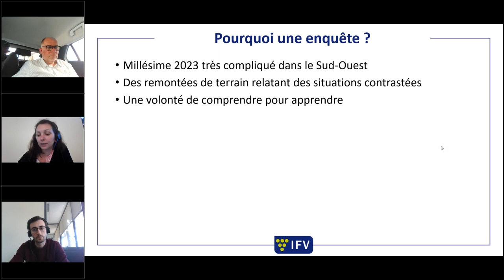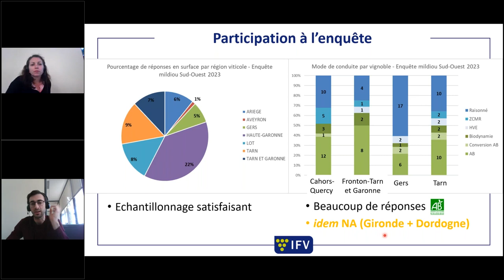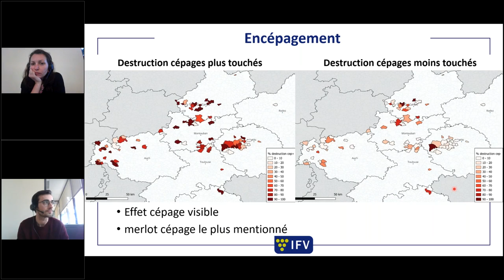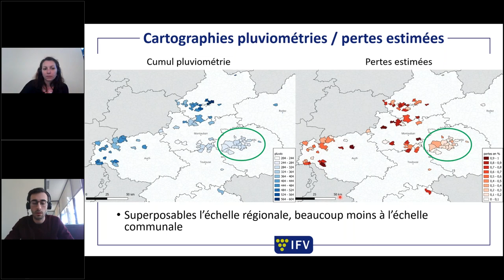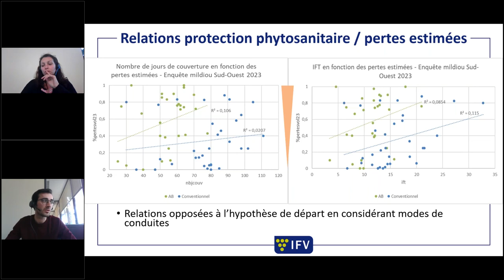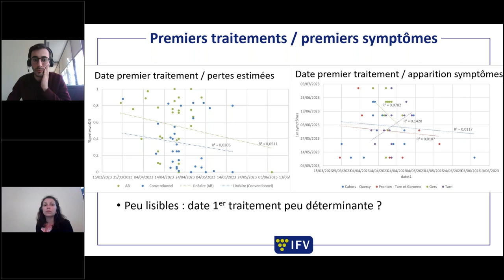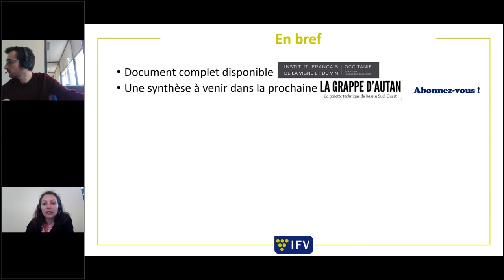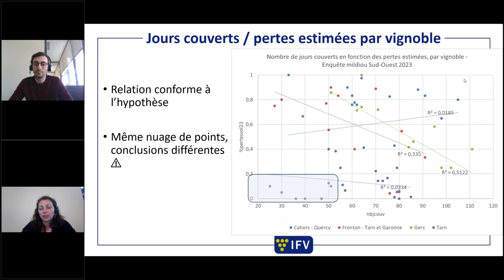Webinaire Enquête mildiou bassin Sud Ouest – Quels enseignements sur le millésime 2023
Suite à l'enquête réalisée dans le bassin Sud-Ouest pour comprendre le millésime 2023 et les dégâts de mildiou, l'IFV vous propose une restitution des résultats.

Intervenants :
Pierre Goulard (Chambre agri Occitanie), Audrey Petit (IFV) et Nicolas Lebe (IFV)